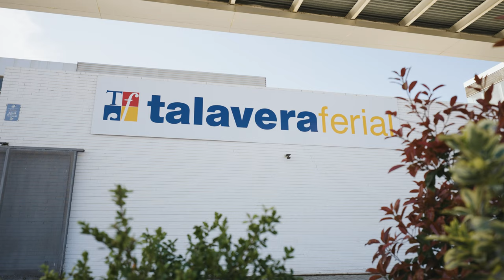Talavera Digital Art Show, Ibercover Studio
Espectáculo de arte digital inmersivo. Un proyecto de la Junta de Comunidades de Castilla-La Mancha dentro de la programación del 40 Aniversario y gestionado por la Fundación Impulsa CLM.

Producido por Ibercover Studio.
Autor y Director del Espectáculo: Manuel Horischnik Arbo.

Producción y Dirección:
Guión y Dirección Artística del Espectáculo: Manuel Horischnik Arbo, Ibercover Studio

Producción General: Elena Pizarro Aguirre y Manuel Horischnik Arbo, Ibercover Studio

Dirección Técnica: Fluge Audiovisuales

Equipo de 2D y 3D / AV Content:
Jorge Alcalá Zamora, 3D Artist y Art Director
Goyo Ortega, 3D Artist y Editor
Moises Calderón Bastos, 3D Artist
Marcello Nardone, 3D Artist

Composición musical y SFX:
Gastón Horischnik Arbo